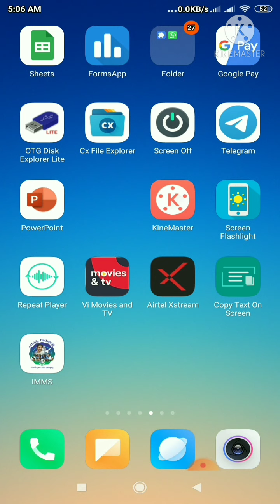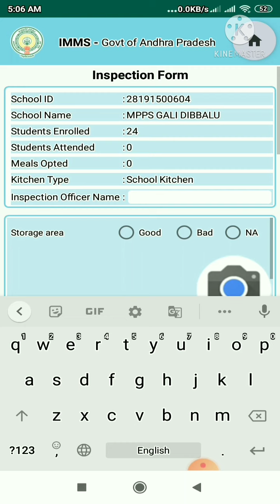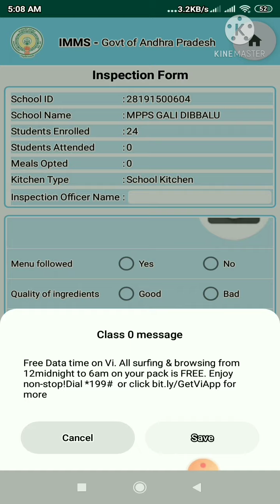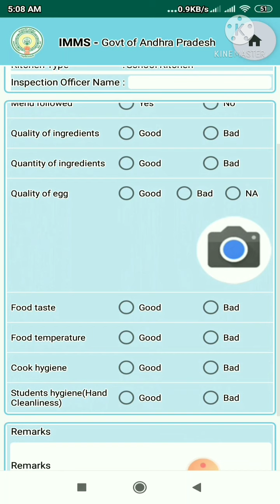INSPECTION FORM IN HM SERVICES OF IMMS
INSPECTION FORM IN HM SERVICES